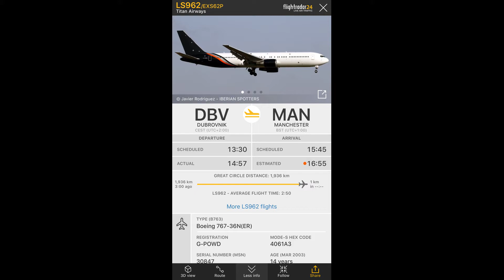Titan Airways Boeing 767-36N(ER) | G-POWD | Manchester Airport | 20.08.2017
Titan Airways Boeing 767-36N(ER) | G-POWD | Filmed At Manchester Airport arriving from Dubrovnik | 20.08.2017